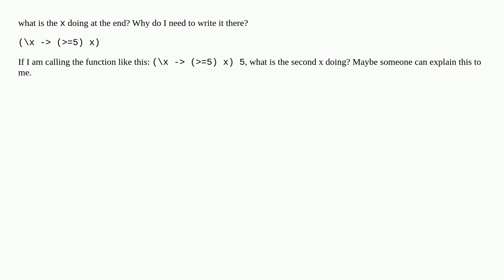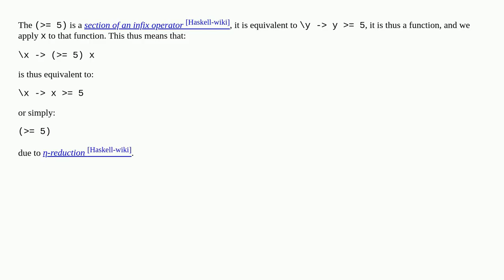Explanation of lambda functions in Haskell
A special thanks goes out to the community

  lambda function haskell